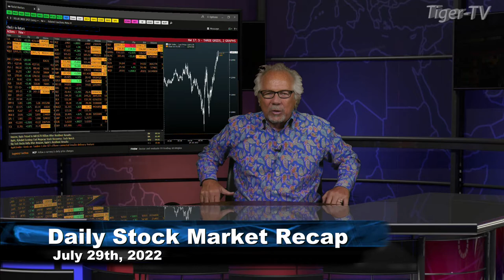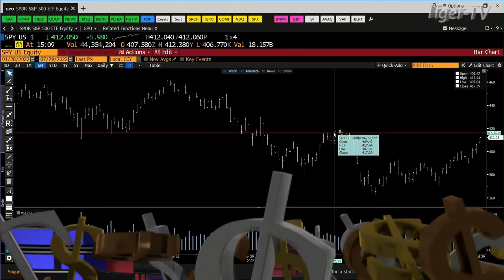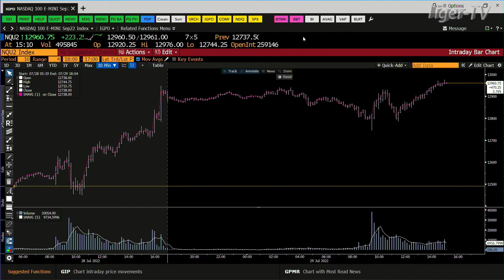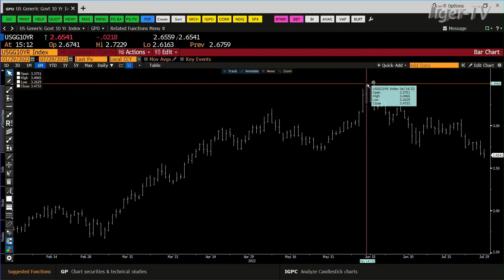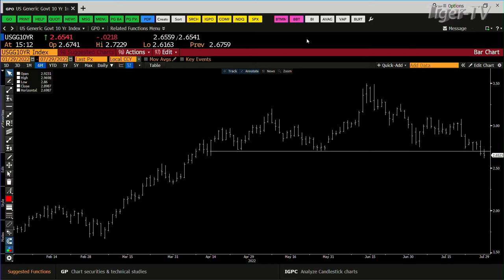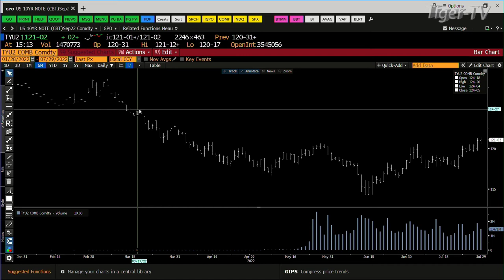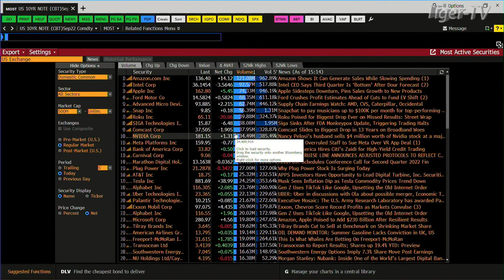July 29th, Daily Market Recap - 2022